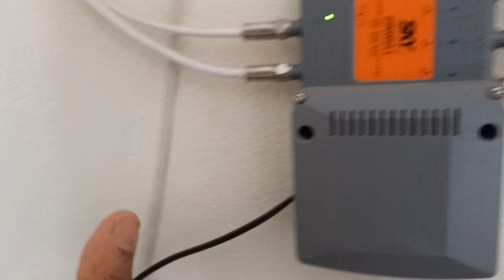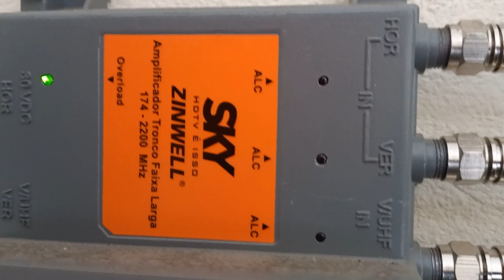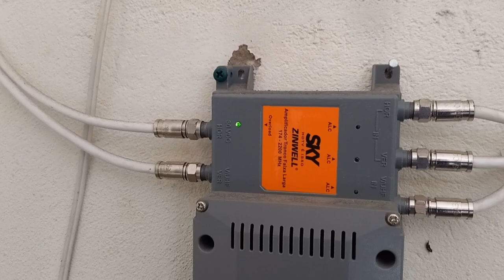ANTENA ÐIGITAL DO GOVERNO X DIGITAKĹ DA SKY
siga nosso @psrrefrigeracao